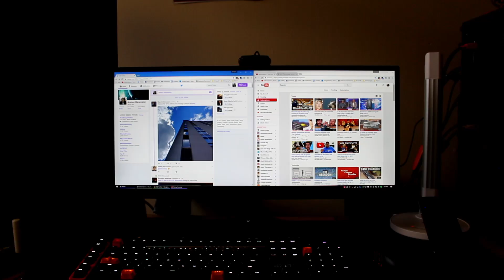My Desk Setup/Tour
Today we are going to be looking at what's on my desk and what I use everyday.Desk Mat